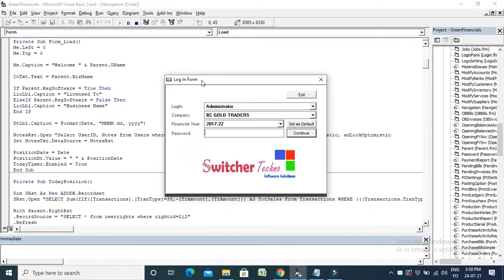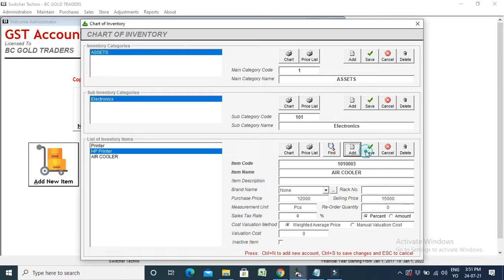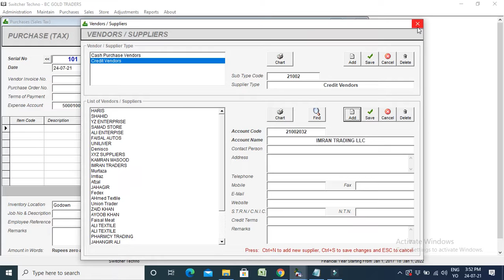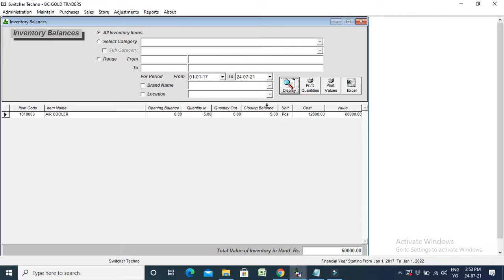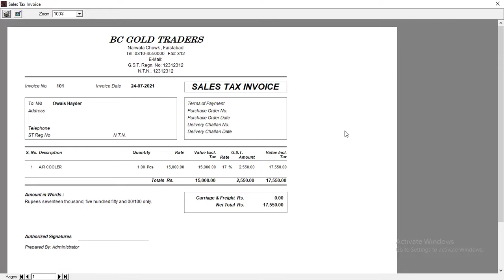GST Billing Software, Sales Tax Invoicing Software Accounting Inventory - FBR Integrated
We are offering you a complete GST Billing Software, Sales Tax Invoicing Software Accounting Inventory - FBR Integrated

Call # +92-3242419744